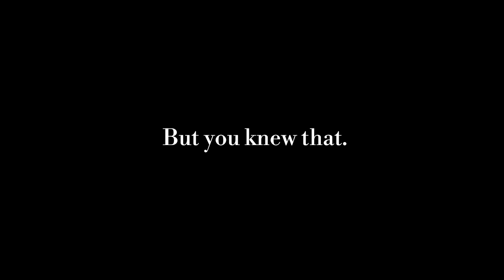Roblox : No context part 2